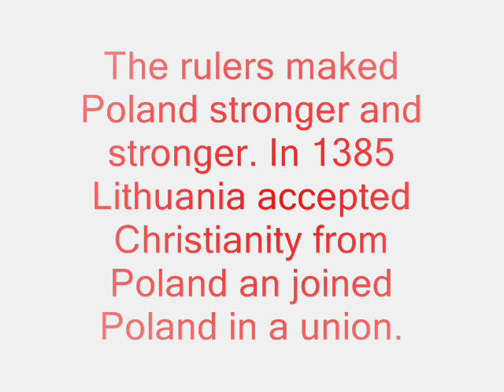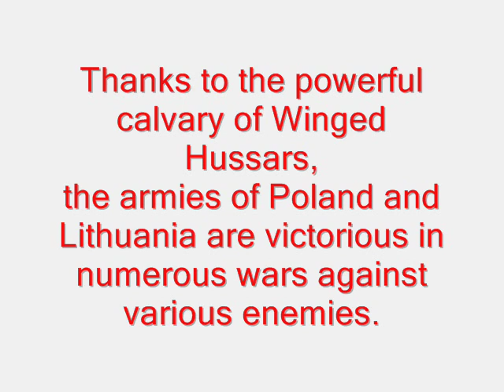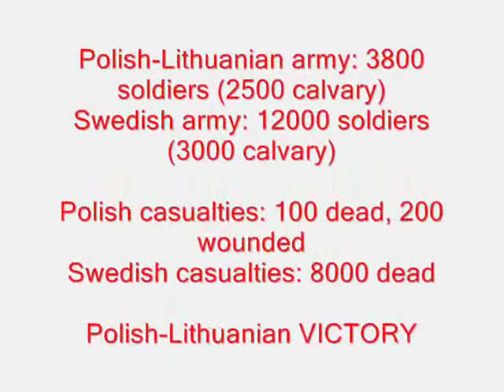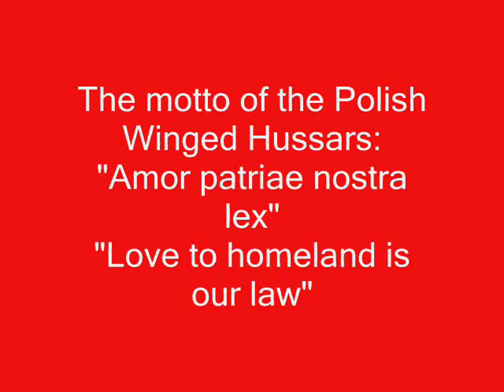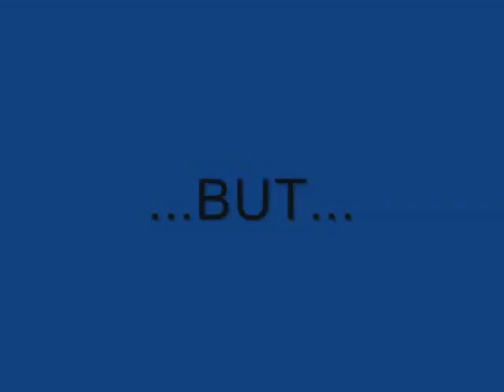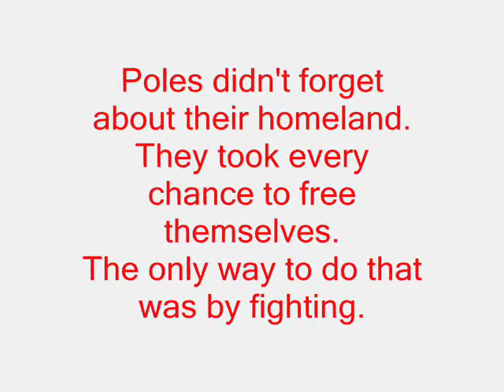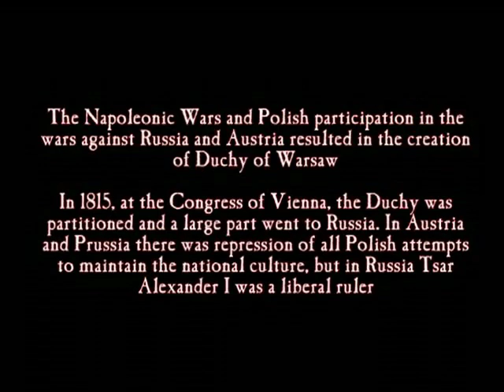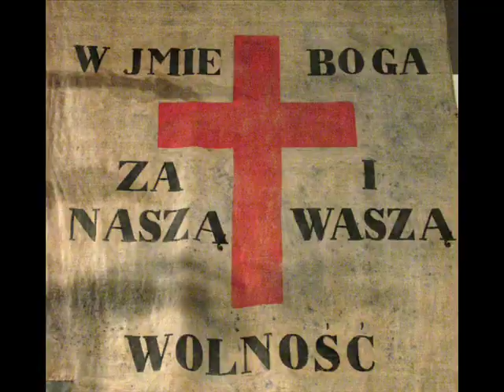History of Poland -- part 1